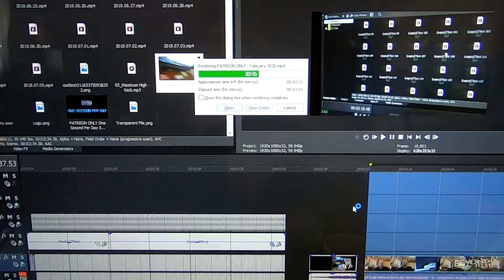That Worked Out Perfectly! [Day 3423 - 03.15.20]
Troy gets stuff done, and something that he films works out perfectly!

LIMITED EDITION!!!

Send order total through to